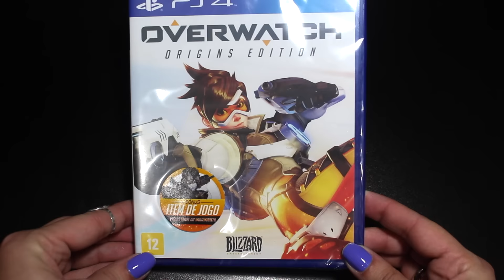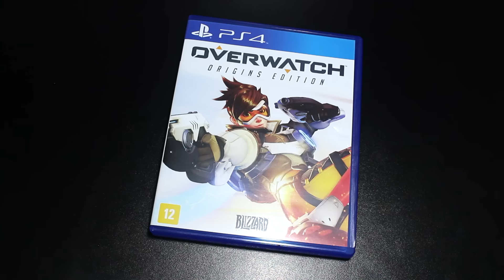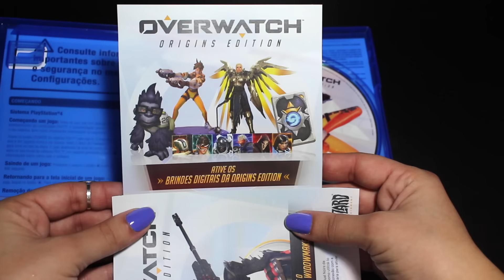UNBOXING OVERWATCH Origins Edition PS4 MÍDIA FÍSICA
CANAL RAQUEL GAMER - UNBOXING OVERWATCH PARA PS4